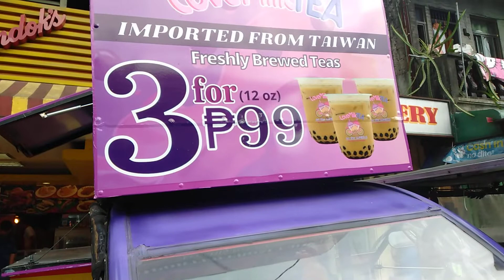Bibili po kami ng milk tea sa Nagcarlan